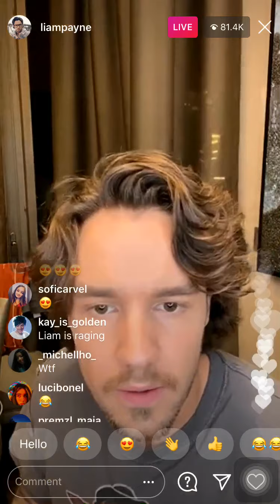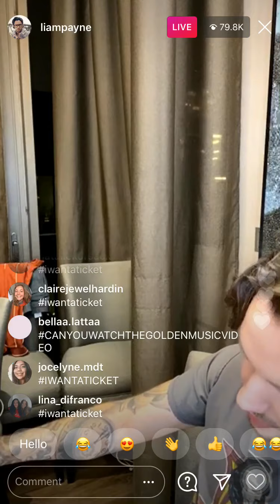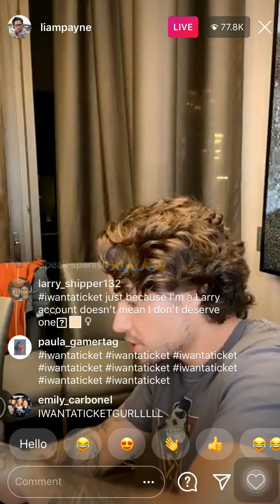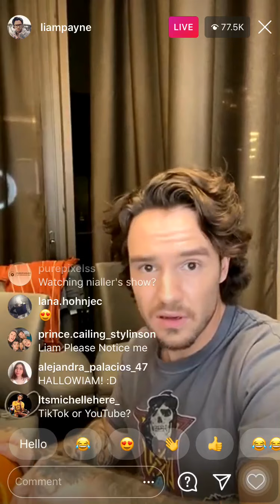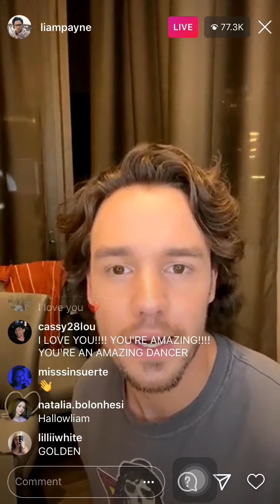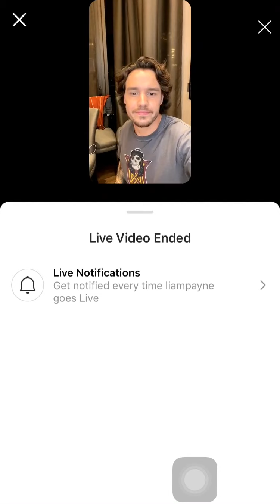Liam Payne Instagram Live - HaloLiam and Niall Halloran| PART 4 (October 31, 2020)